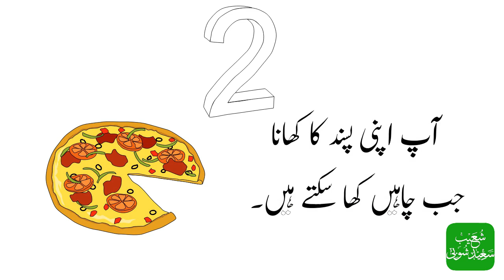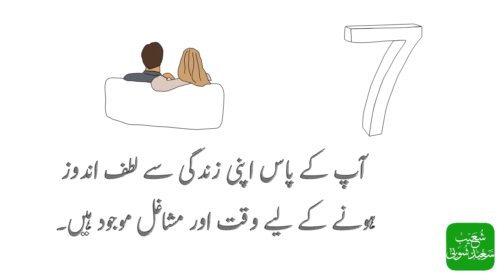8 Signs you're doing better than you think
This motivational video will show you that you're doing much better in your life than you think you are.